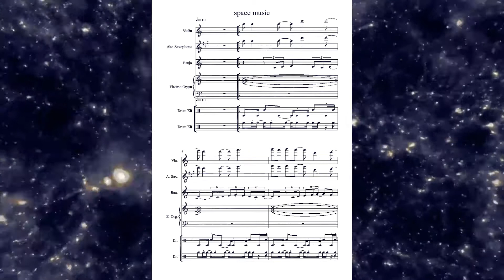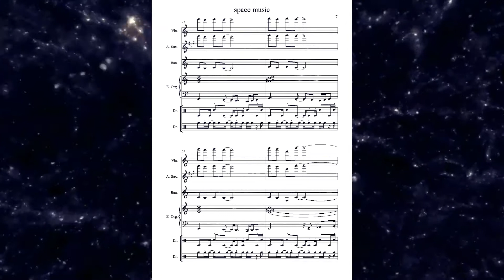space music by james evans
james evans - tootlebug electric clarinet
alan barnes - alto sax
ben holder - violin
jake gill - banjo
tom kincaid - keyboard
jules fenton - drums